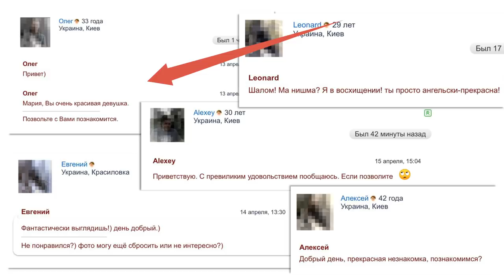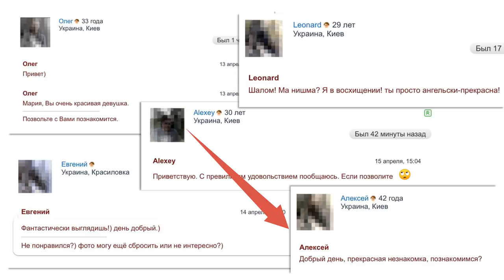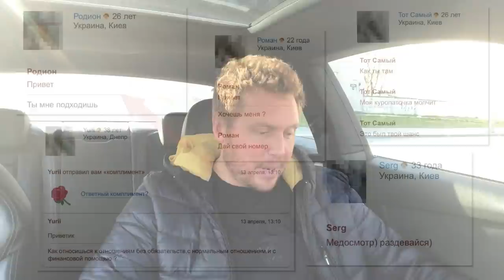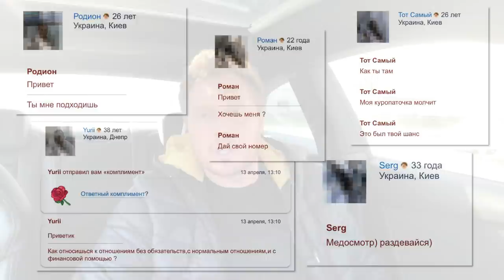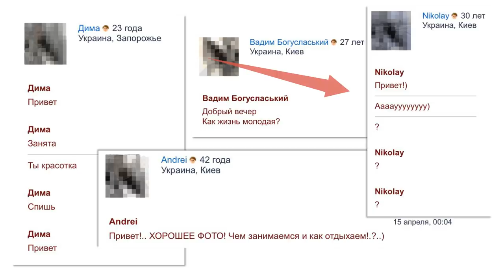ЧТО ТОЧНО НЕ НУЖНО ПИСАТЬ ДЕВУШКАМ В САЙТАХ ЗНАКОМСТВ И СОЦИАЛЬНЫХ СЕТЯХ? ОШИБКИ МУЖЧИН В ОБЩЕНИИ!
Больше информации об онлайн знакомствах можно получить в рамках онлайн тренинга "Как получать лучших девушек из сайтов знакомств"

Пройдя его ты имеешь все шансы стать Богом Тиндера, Баду и других сайтов знакомств!

ВЕДЬ ТЫ УЗНАЕШЬ

Как оформить "цепляющий" профиль, который будут лайкать самые красивые девушки

Как понять все секреты соблазнения женщин

Как общаться с женщинами с позиции “Сверху”

Как заинтересовывать девушек Собой, своей личностью, а не подарками, цветами и дорогими ресторанами

О чем переписываться с самыми красивыми девушками

Как быстро переводить общение из online в offline

Как без волнения и стресса звонить девушкам и приглашать на свидания

Когда девушки готовы к “продолжению” общения

Что сделать, чтобы у тебя появился по-настоящему ОГРОМНЫЙ выбор девушек

Как найти себе единомышленников и новых друзей в закрытом Мужском чате (ЗМЧ - Top seсret chat)

Как не потерять больше ни одной девушки и никогда впредь не услышать фразу “Давай останемся друзьями”

Все секреты быстрого и эффективного соблазнения женщин в онлайне и на живых свиданиях ждут тебя!

ТЫ будешь раздавать советы своим друзьям!

Узнаешь, что нужно, чтобы выбрать себе самую лучшую девушку для серьезных отношений и не совершить ошибку!